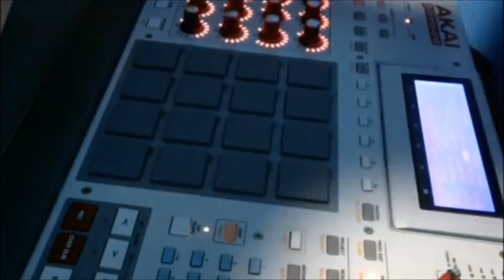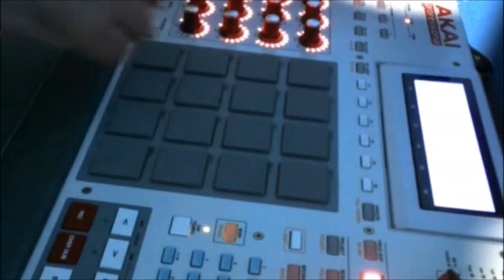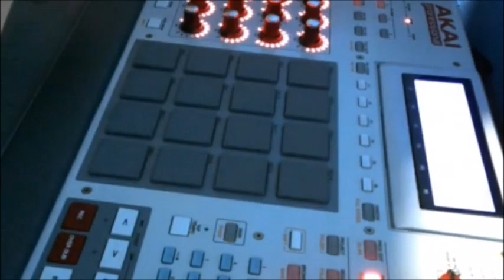Dj Dudu MPC - Set de galeras Niterói e São Gonçalo ao vivo !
Mas um super set de galeras ao vivo!
Apolo- boaçu, M do Estado. T Jardim - M do Castro